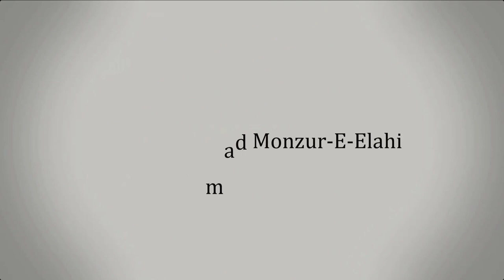29. জুমু'আর খুতবাহঃ একজন মুসলিমের কতোটুকু ইলম অর্জন করতে হবে?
জুমু'আর খুতবাহঃ  একজন মুসলিমের কতোটুকু ইলম অর্জন করতে হবে?

সহযোগী অধ্যাপক
ইসলামিক স্টাডিজ
জাতীয় বিশ্ববিদ্যালয়